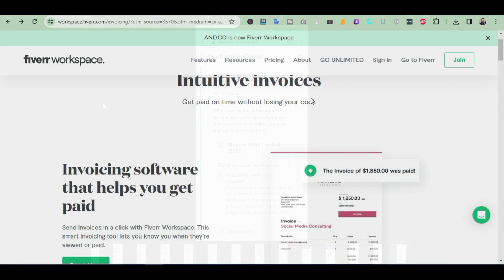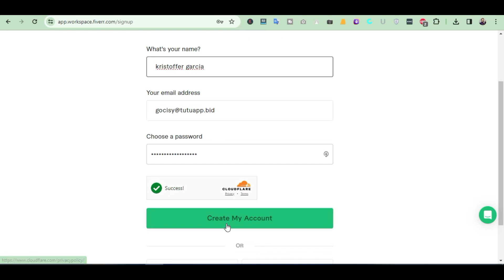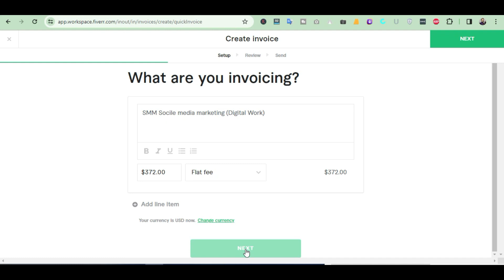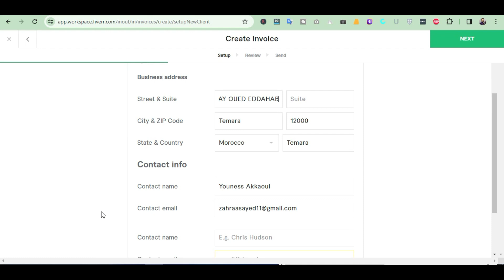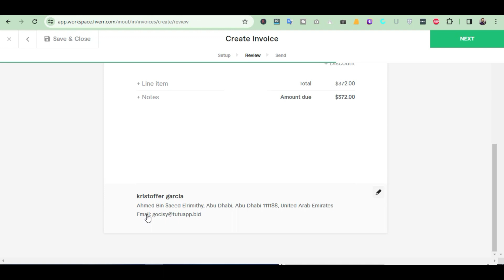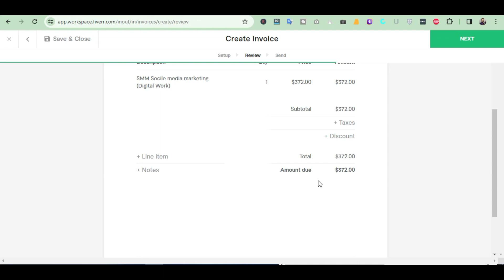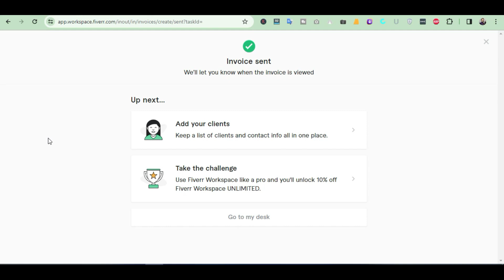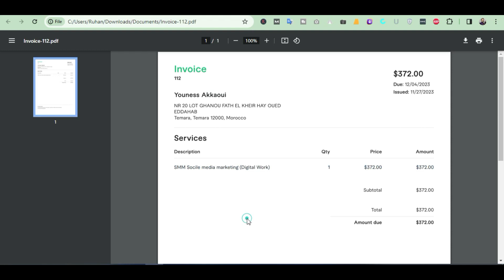Invoice In Payoneer For Verification - Payoneer Verification Center Fiverr workspace invoice free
invoice in Payoneer for verification -  in this video i will show you how to create a Payoneer account and how to Payoneer account verification.
Payoneer address verification in 2022 | easy method. how to create and submit invoice in payoneer for verification solution 2022 bangla. payoneer business information verification। verified payoneer 2020। bangla tutorial. payoneer account verification 2021। payoneer nid verification | how to payoneer account verification ...

how to verify payoneer address verification bangladesh & make an electricity bill very easy 2020. hi  this video about payoner address verification process.